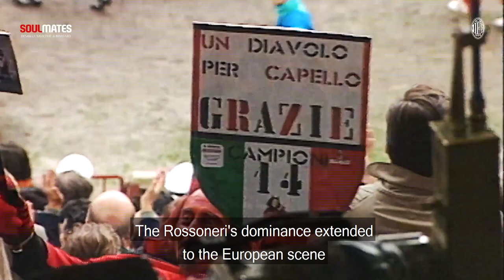Soulmates | Desailly - Savićević - Massaro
The Rock, the Genius and Providence: the magical 1993/94 season and beyond